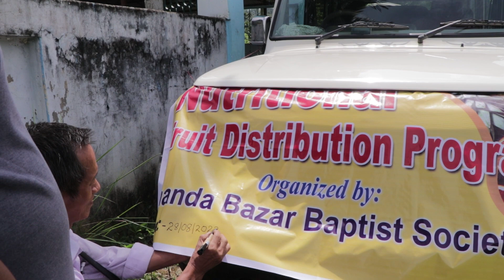Nutritional fruits🍓🍓🍑 distribution by Ananda Bazar Baptist Society